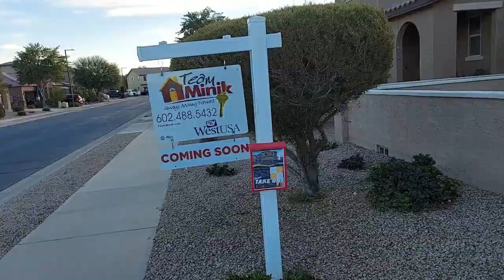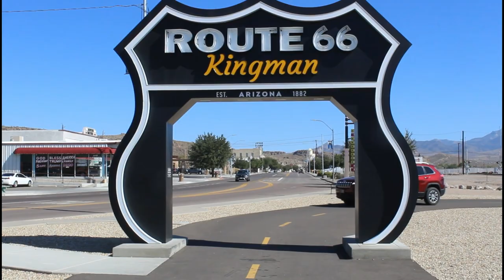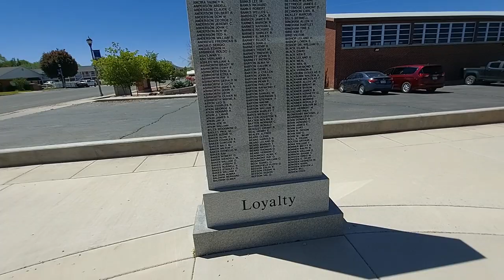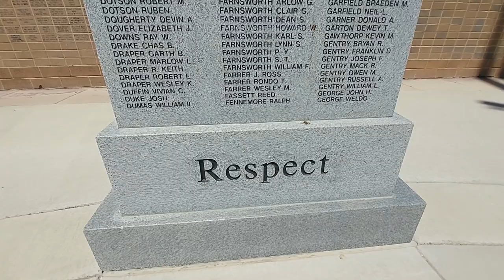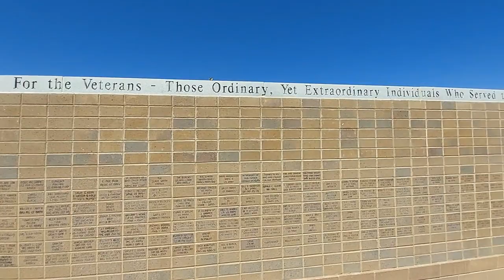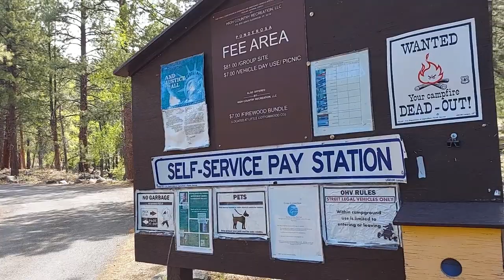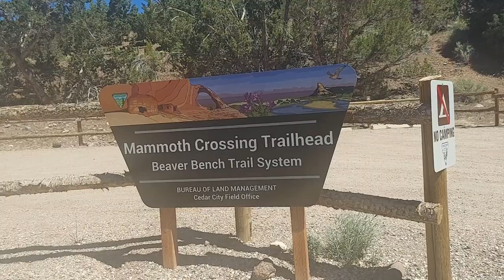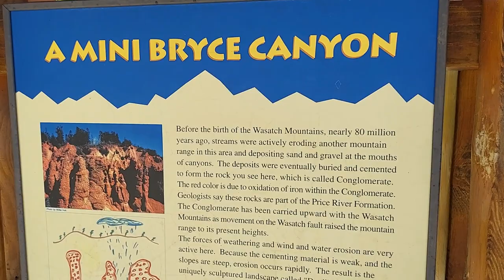Beaver Utah.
Beaver is a nice midpoint stop if you are in need of a stop along I-15, however, there is really not much to do if you are looking for some entertainment.  It is a very small town and if you blink, you may miss it.   We were staying at the Beaver KOA for the week.  Our first outing was a drive to check out the town of Beaver Utah.   We have heard that Beaver Utah is known for The Creamery and the cheese curds, so we had to stop and see what all the fuss was about.  I guess this is the most happening place in this town as it would be an understatement to say this place was busy, busy, busy.  The Creamery has a store, restaurant and an ice cream shop all under one roof.  There were long lines for all three of the areas.   We could not find the basic cheese curds that everyone was talking about, so maybe we will have to come back another day.  We each decided to have a cup of ice cream which was good.  We can't say the ice cream was amazing as we have had better, but it was good nonetheless.
We then went off to find a few Geocaches before heading back to the coach for the rest of the day.
We did go for a scenic drive up to the Eagle Point Ski Resort up in the mountains just East of Beaver Utah.  The Ski Resort was under construction so we continued up the mountain to Puffer Lake at an elevation of 10,000 feet and got to see some snow still on the ground.  We found an area to pull off the road and got out to walk around enjoying the peaceful atmosphere.  This is such a beautiful drive, and we would recommend that everyone should at least take the scenic drive up the mountain.  On the way back down, we checked out a nice picinic area and we also noticed a hiking trail.
The hiking area is called the Mammoth Trailhead and there are a few hikes that you can do from here.  Today we are going to do the Sage Advice Trail which is about a 4.5 loop.  The trail was a very nice trail and not too strenuous as it was classified as a moderate trail.  It is starting to get warm out so we though we better hit the trail while we are still in the 70-degree weather range.